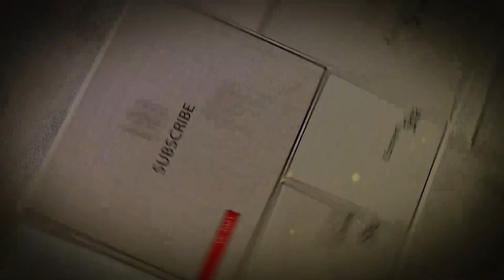VCOUSTIC STUDIOS | LORENZO VALENTINO - WHAT'S UP